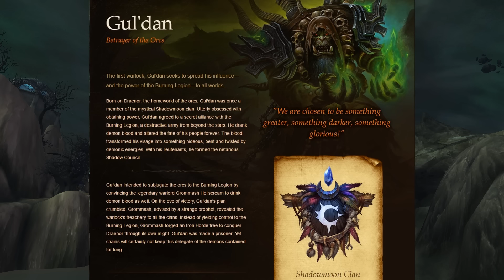Talking about Harbingers - Gul'dan [LORE SPOILERS]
In this new animated short, step inside the mind of Gul'dan and learn more of his story, directly from the warlock himself. I'll be talking about the video and give a little bit of additional information. If you'd like to see it for yourself or check out the trailer, you can do so here:

Harbingers is an exciting series of animated shorts bringing to life the tales of several key figures in the lead-up to the Burning Legion's invasion.
Credits: Directed by Doug Gregory. Art by Jake Panian. Written by Andrew Robinson and James Waugh.